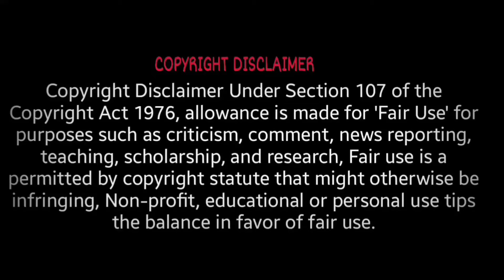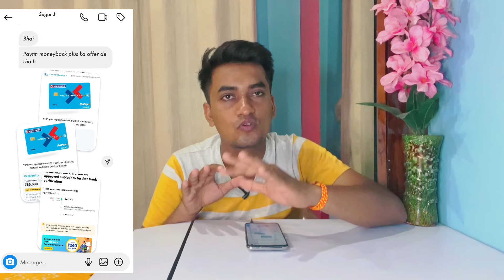HDFC Bank का 5th क्रेडिट कार्ड Approved हुआ 😳🔥 | HDFC Bank (VD65)